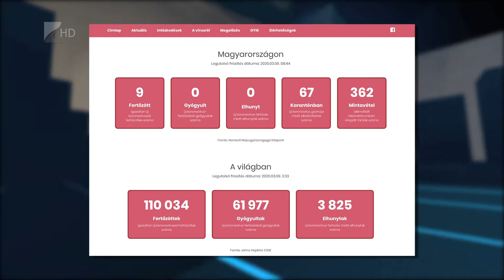Influenza és járványok - 35 Perc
Országos szinten 38 ezren fordultak influenzaszerű panaszokkal orvoshoz a kilencedik hétben, március negyedikén pedig bejelentették, hogy Magyarországon is van koronavírusos beteg. A járványok és fertőzések ellen kézmosással és kézfertőtlenítéssel tehetünk a legtöbbet.